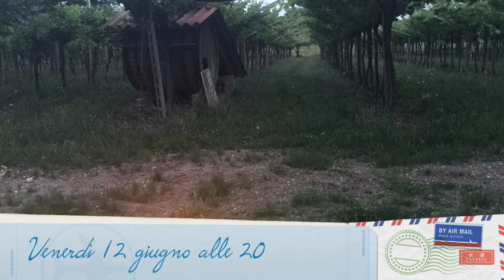Librarti 2015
Serata a Cengia di Pedemonte.